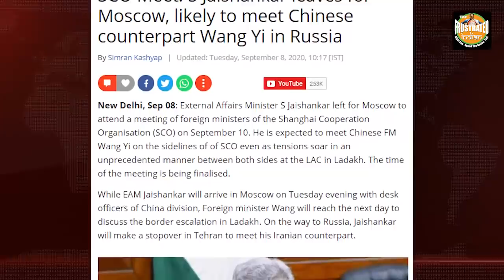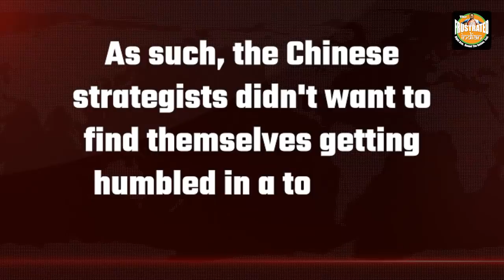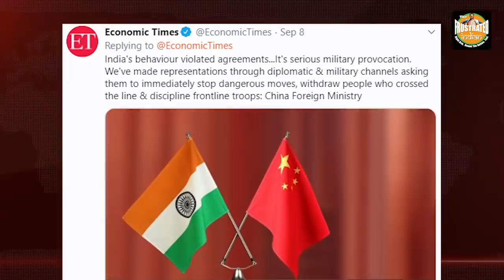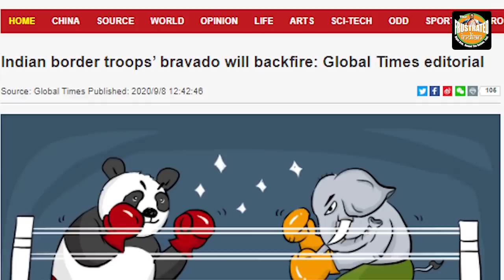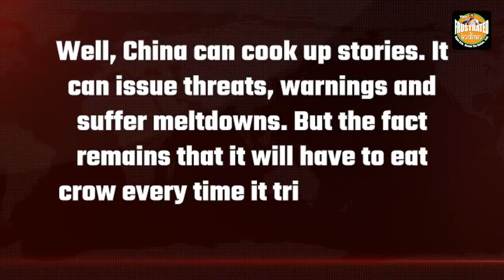What happened on the night of 7th September 2020 – the real story of latest Sino-Indian skirmish